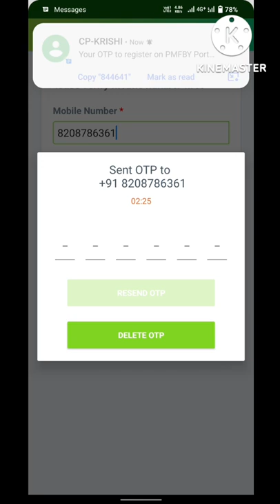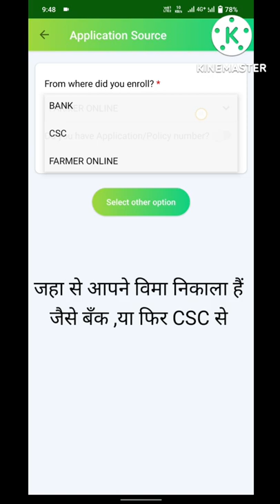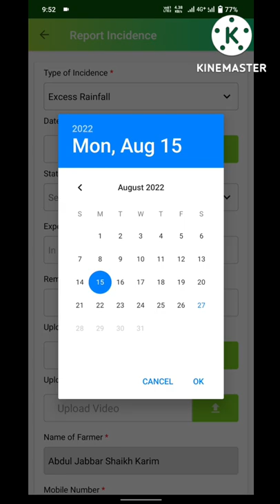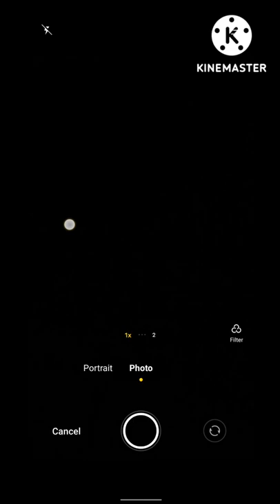Vima Claim Kaise Kare?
Established in 2001, ICICI Lombard General Insurance Company is a joint venture between ICICI Bank- India’s second largest bank and Fairfax Financial Holdings Limited- a financial services company based in Toronto. ICICI Bank had 64% stake in the venture while Fairfax had 36% in the joint venture. ICICI Lombard General Insurance is the largest private sector general insurance company in India.[7] In fiscal 2016, ICICI Bank sold a 9.0% stake in ICICI General to its joint venture partner, Fairfax Financial Holdings, at a company valuation of ₹172.25 billion.[8] Following the transaction, the share ownership in ICICI Lombard General Insurance Company of ICICI Bank and Fairfax Financial Holdings Limited is approximately 64% and 35%, respectively. On 16th October 2019, FAL Corporation, part of Fairfax Financial Holdings, on Wednesday exited ICICI Lombard General Insurance Company Ltd. by selling shares worth nearly Rs 2,627 crore.[9]

ICICI Lombard tied up with Karur Vysa Bank in 2019 for selling bancassurance products in 2019.[10]

In August 2020, ICICI Lombard acquired Bharti Axa General Insurance through a share swap deal.[11] The deal will enable Bharti AXA's current shareholders receive 2 shares of ICICI Lombard for every 115 shares of Bharti AXA held. The merger will result in a combined annual premiums worth